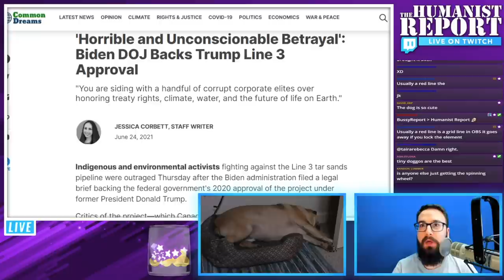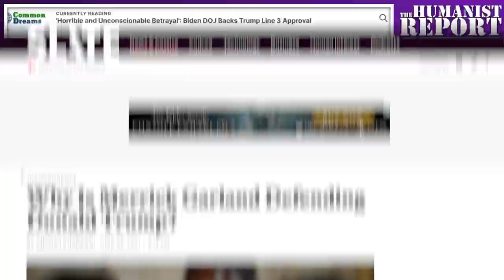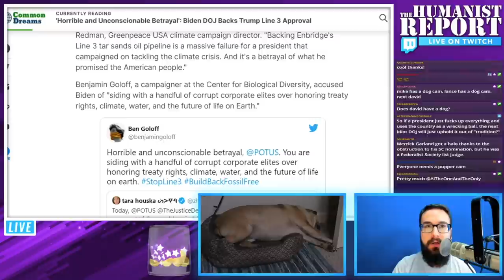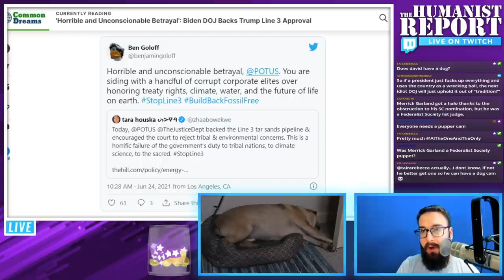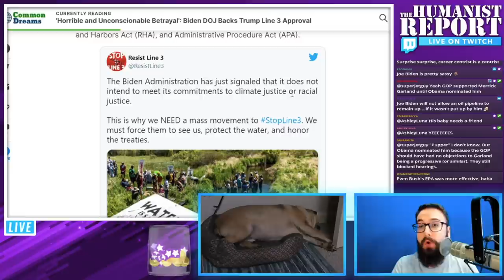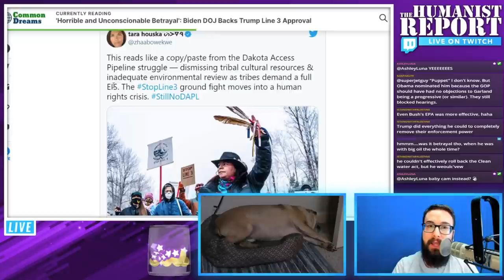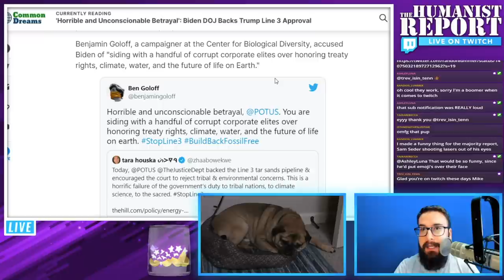Biden Administration Backs 'Line 3' Pipeline Supported by Trump